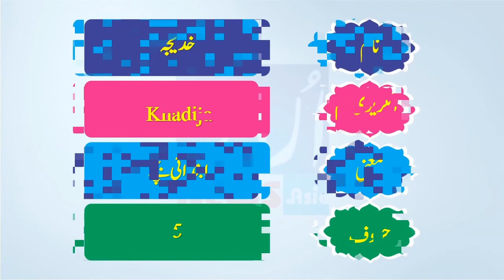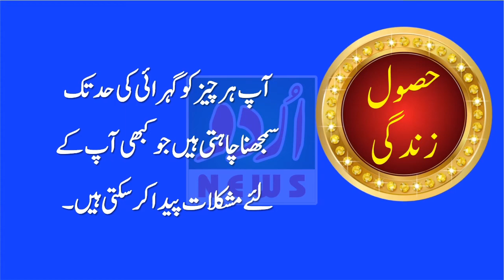Khadija Name Meaning in Urdu and Lucky Number | Islamic Girls Name | Dr Qasim Malik | Urdu News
Khadija,name,mean,meaning,urdu,matlab,Islamic Girl Name,Urdu News, lucky number,baby girl
name,muslim name,arabic name,lucky number of Khadija,how to write Khadija in urdu,Khadija naam ka

urdu matlab,Khadija name urdu mane,Khadija ka matlab kya hai,Khadija arabic,arabic name
Khadija,Khadija naam kaisa hai,Khadija ka matlab kiya hai,Khadija naam ka matlab,Khadija naam ki
meaning,Khadija naam ka matlab kya hai,Khadija naam ki details,baby name